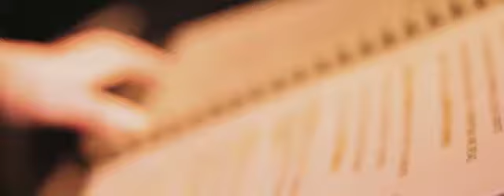Teaser concierto 15 de febrero de 2020 - Las Vecinas de Enfrente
La emoción pudo con nosotras, y hemos estado de resaca todo este tiempo. Disculpad la ausencia.
Posiblemente no seáis conscientes de lo que fue el 15 de febrero para nosotras: ¿Expectivas? La superasteis con creces, ¿Felicidad? Se nos sale el corazón ¿Agradecidas? Enormemente. Y es que sin cada uno de vosotros esto no hubiera sido posible. ¡Vaya junta vecinal montamos!

🎥 Por Aurjeaudiovisual
📍La Sala

Os dejamos aquí un vídeo resumen, esperemos que os guste.
Y si queréis podéis compartir 😉😊